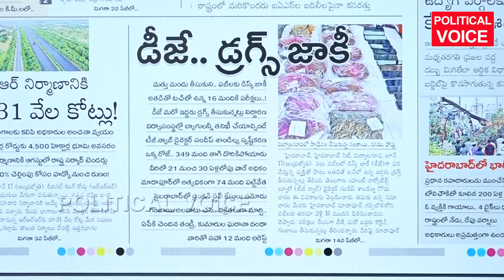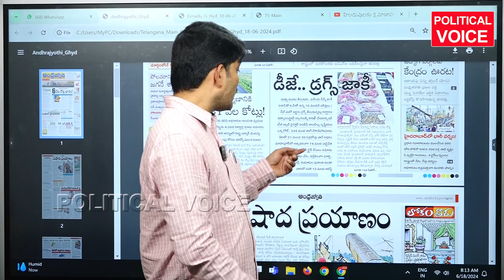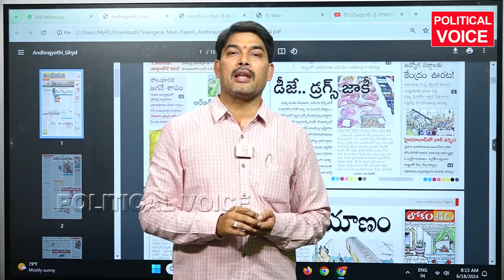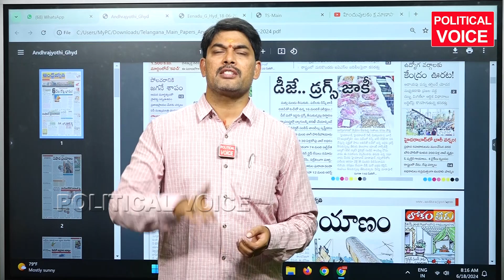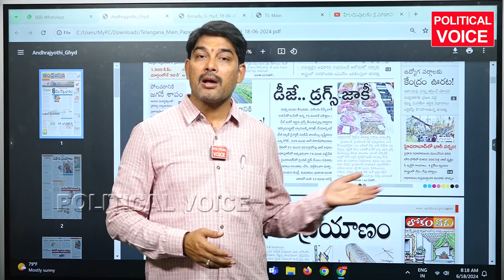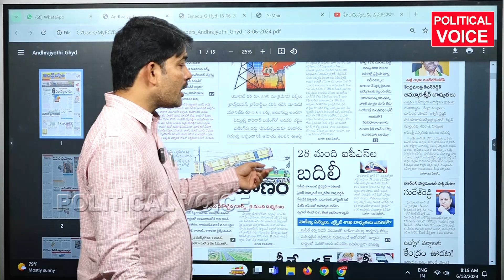డ్రగ్స్ మద్యం ఈ రాష్ట్రం లో ఏం జరుగుతోంది?politicalvoice